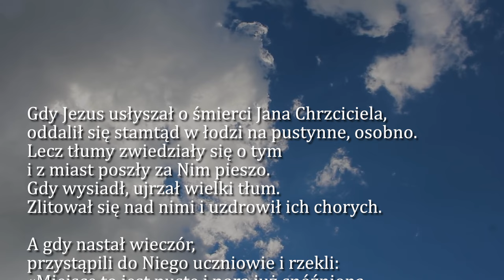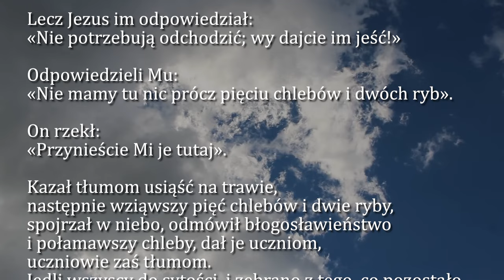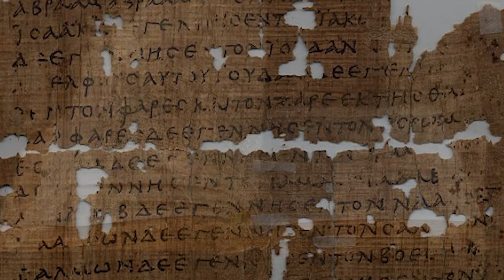Dobra Nowina na dziś | 5 sierpnia - Poniedziałek, XVIII tyg. zwykłego